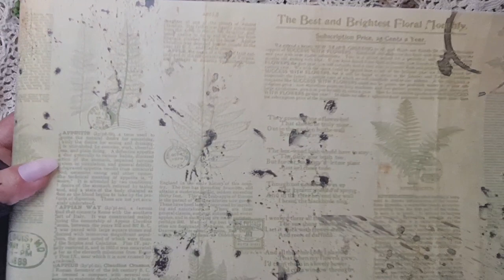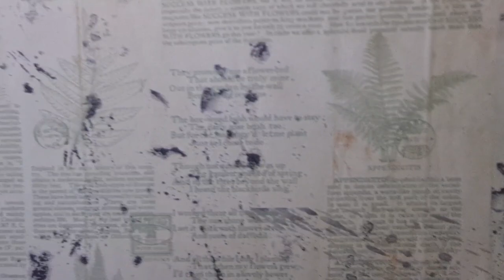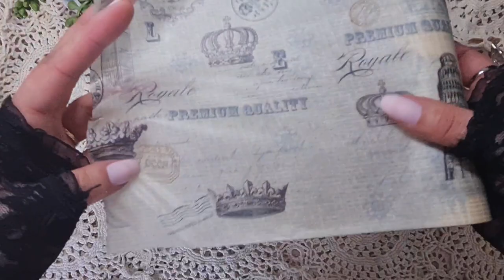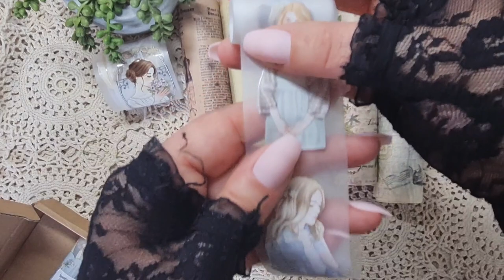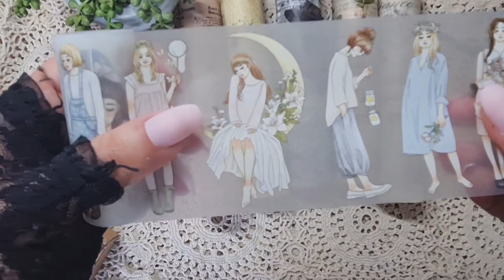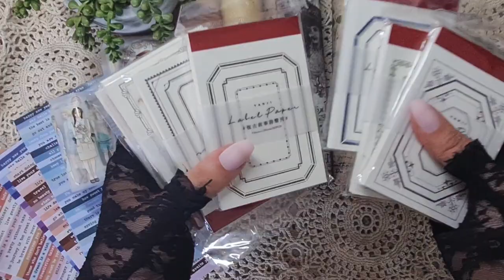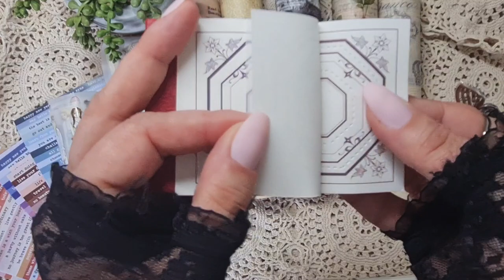ASMR | vintage Scrapbooking supplies | Aliexpress Haul (no talking)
Aliexpress haul of some gorgeous items of vintage style scrapbooking supplies.